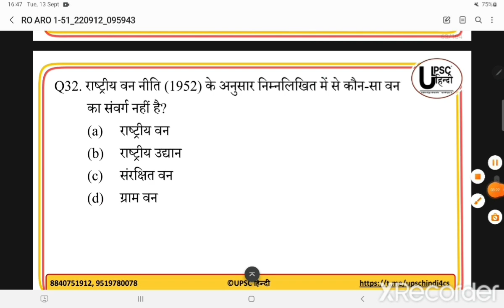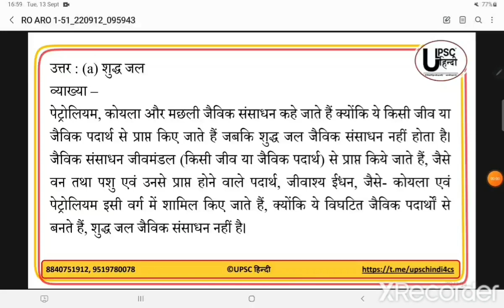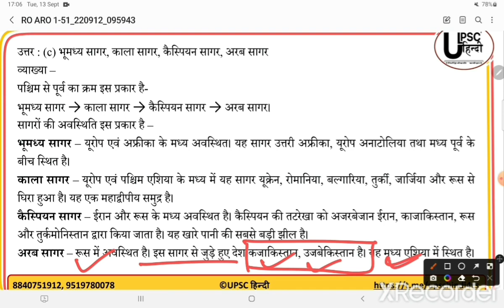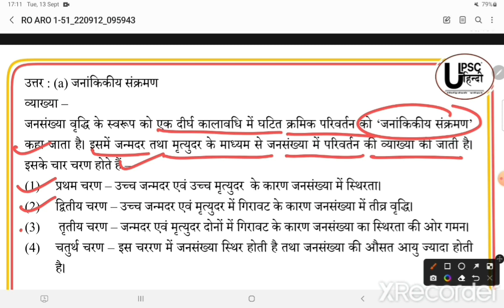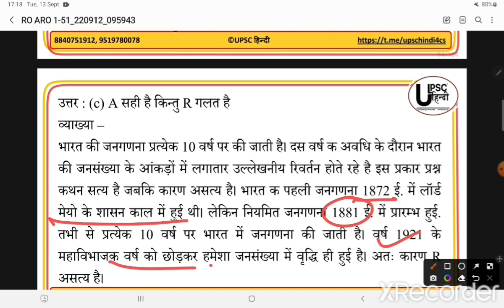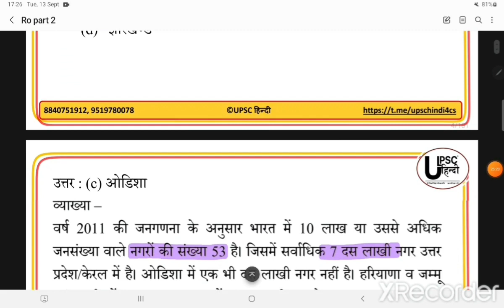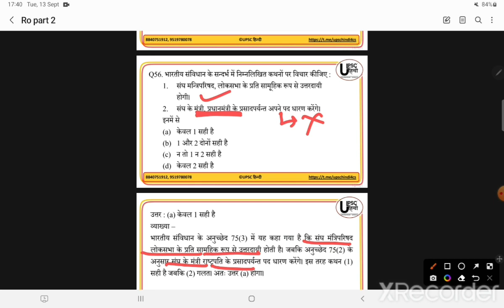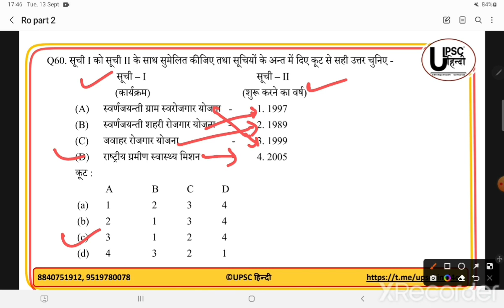UPPSC RO/ARO | GS Solved Paper | 2016 Pre (Part 2) | समीक्षा अधिकारी GS हल प्रश्न पत्र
Dear Friends, Prelims 2023 & 2024 के लिए UPSC HINDI के द्वारा 9 October (रविवार) को पहली बार ऑफ़लाइन मॉक टेस्ट का आयोजन किया जा रहा है।

टार्गेट 🎯: UPSC & UPPSC

सेंटर:
1. दिल्ली (मुखर्जीनगर),
2. प्रयागराज &
3. गोरखपुर (रुस्तमपुर)

*(पूरा पता परीक्षा से एक दिन पहले बताया जाएगा।)

Completely Free !

उम्मीद करते हैं कि आप सभी इस Mock टेस्ट में ज़रूर शामिल होंगे। ध्यान दीजिए, Registration के लिए आप सभी को दिए गए गूगल फ़ॉर्म को भरना होगा। गूगल फ़ॉर्म को भरे बिना आप इस ओपेन टेस्ट में शामिल नहीं हो सकेंगे।

चूँकि सीट सीमित है, इसलिए जल्द से जल्द Registration करें !

Prelims Test Series 2023:
1. UPSC: ₹2500/-
2. UPPSC: ₹2000/-

MAINS बूस्टर प्रोग्राम:
1. दैनिक उत्तर लेखन कार्यक्रम (सृजन): ₹1200/-

RO ARO
UPPSC RO ARO KYA HOTA HAI
RO ARO CLASSES
RO ARO Elegiblity Criteria
Ro Aro cutt off 2021
Ro Aro previous year question paper hindi